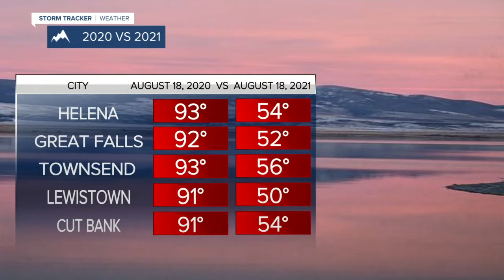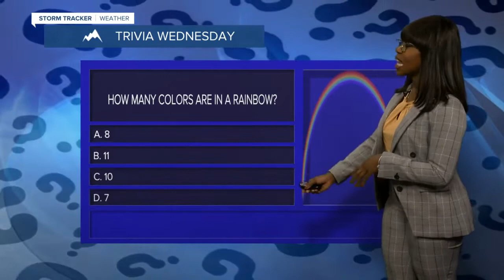Cloudy, Rainy, and Cooler